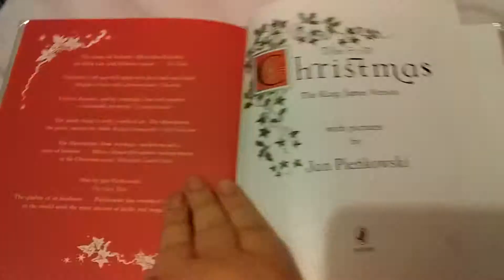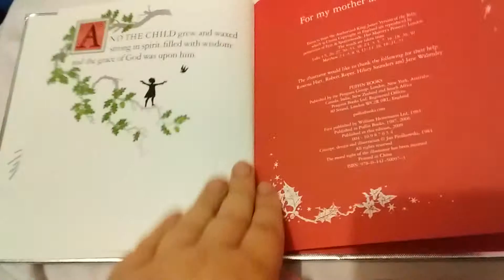The First Christmas Book Review (Please pause if you want to read the storybook in my dreams)